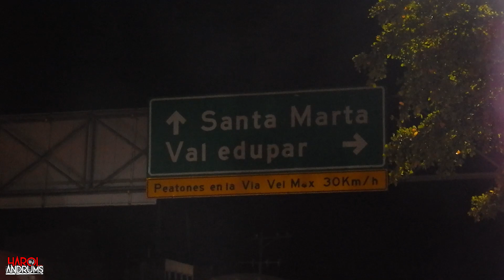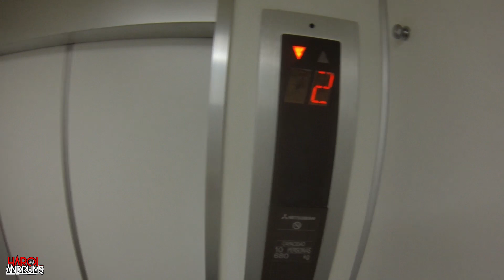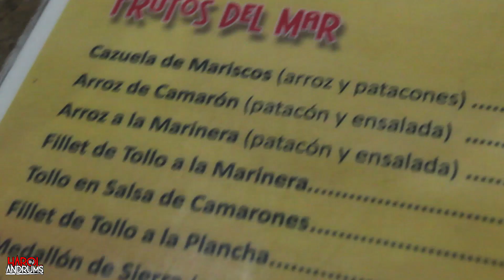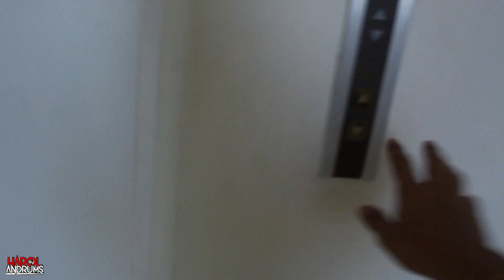Una Semana en Santa Marta (Family DayToday) Harol AndTravel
PRODUCCIÓN:
VillaHit Films - Santa Marta, Magdalena, Colombia.

Muchas Gracias por Apoyar el Talento Boyacense.
Regálanos tu Like👍🏽
Tu Comentario📩
Y Compartirlo🔄con Tod@s.